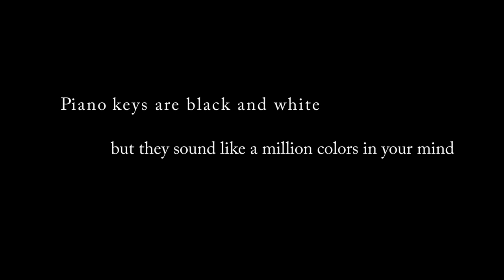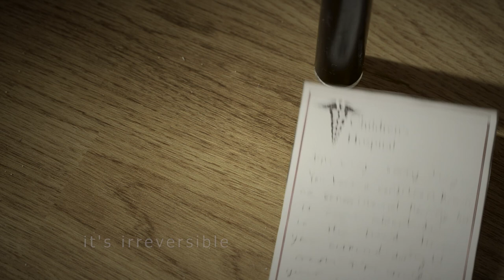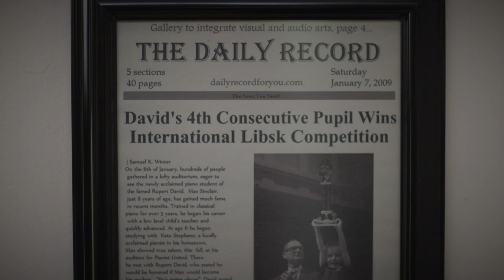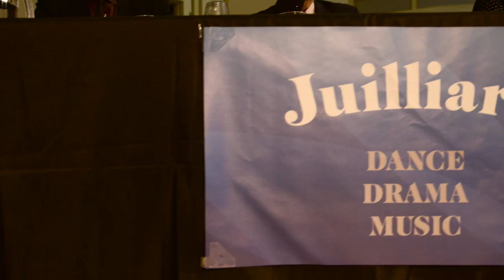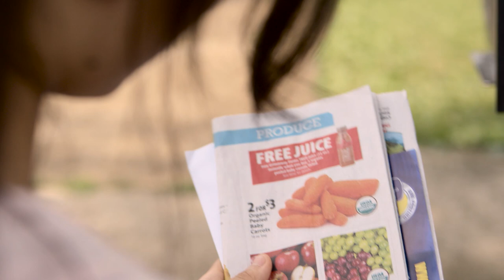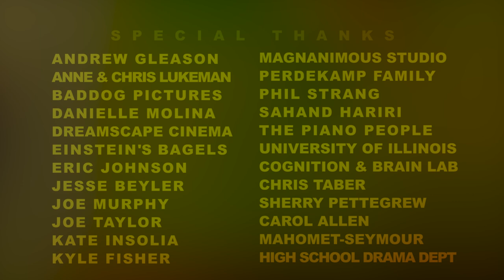The Feeling of Music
Written by Kalika Shapiro
Directed by Lucas Miller

This short was produced as part of the 2015 Pens to Lens competition, a screenwriting contest for K-12 students in East Central Illinois. For more information on Pens to Lens, check out This short, and others, are available for purchase on DVD to support future Pens to Lens programs.